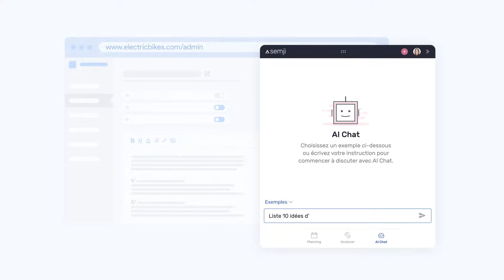AI Chat | L’assistant IA entraîné pour vos enjeux SEO & Content Marketing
Comment utiliser l'IA pour votre stratégie de contenus ?

Découvrez AI Chat de Semji, l'assistant IA entraîné pour répondre à vos besoins SEO & de Content Marketing.

Son objectif : vous permettre d'accélérer la production de vos contenus SEO en obtenant des milliers d’idées et de réponses pertinentes sur tous vos sujets.
Pensé pour les professionnels du webmarketing, SEO et Content Marketing, des exemples de prompts orientés sur ces cœurs de métiers sont utilisables directement via l’outil pour aller plus vite ou pour ceux qui font leurs premiers pas avec l’IA.
Intégré dans l'extension Chrome Semji, AI Chat est disponible dans vos outils de rédaction préférés. Plus besoin de vous rendre sur un site ou une application tierce pour dialoguer avec votre assistant IA !
Commencez à booster votre productivité avec AI Chat !